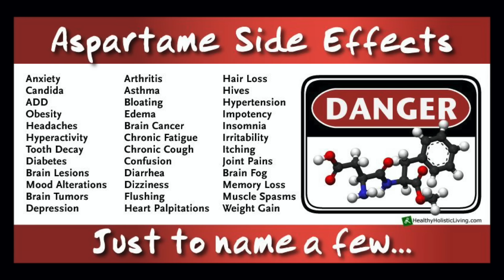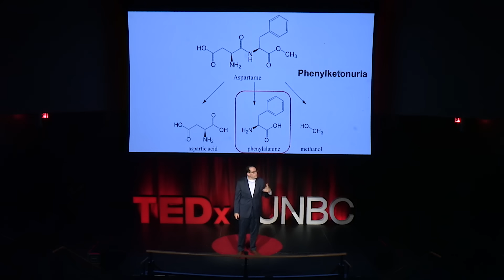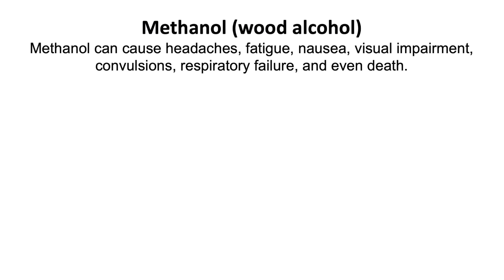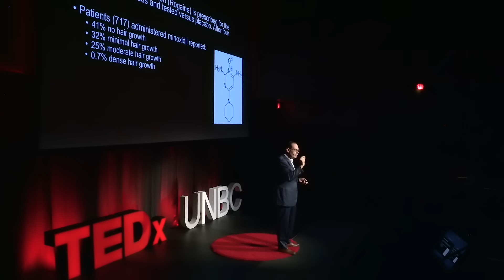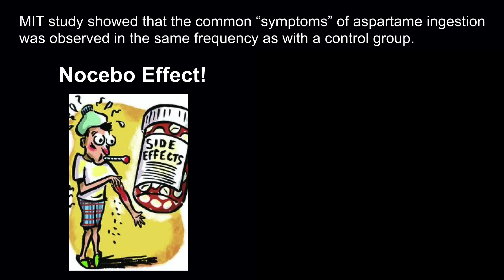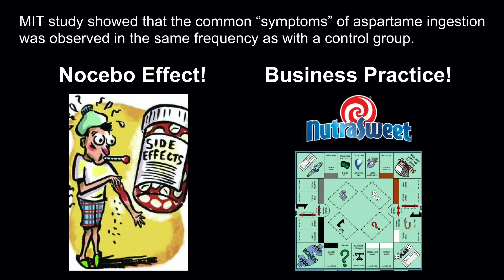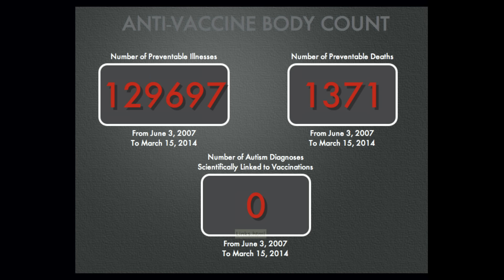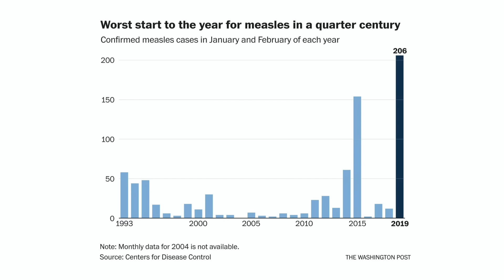The Growing Fear of Science | Ronny Priefer | TEDxUNBC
Ronny will explore the current trend of the fear of science and scientific claims, what the causes might be, and what this trend means for society. Dr. Ronny Priefer performed his doctoral work at McGill University focused on organic and polymer chemistry after obtaining his BSc in Chemistry from the University of Northern British Columbia. He next had the opportunity to work in two industrial settings at Stark Associates and Neurochem Inc. before seguing back into academia.

Recently he was able to introduce a new class of polyelectrolytes into the realm of multilayer (i.e. pseudo-polyelectrolytes), which has led to a spin-off company called Breath Health. He worked to develop a breathalyzer for screening and monitoring diabetes with potential for expansion into screening for cancer, lactose intolerance, and marijuana use. Members of his lab have presented over 150 different oral and poster presentations at local, regional, and international conferences and have won numerous awards. This talk was given at a TEDx event using the TED conference format but independently organized by a local community.